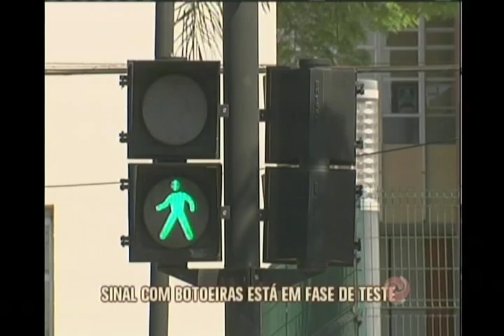Sinais de trânsito para deficiêntes começam a ser implantados em BH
Estão em fase de teste, na Capital, os aparelhos que vão ajudar os deficientes visuais a atravessarem ruas e avenidas. Os equipamentos sonoros podem ser uma mão na roda para aqueles que sofrem com as muitas armadilhas encontradas por aí!